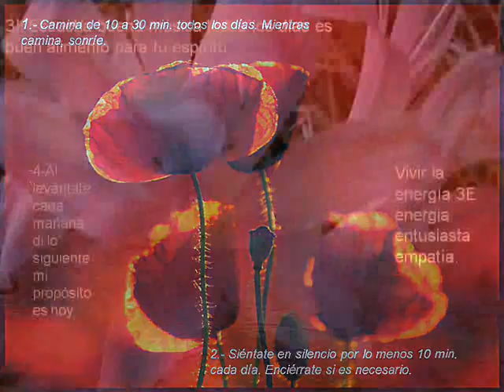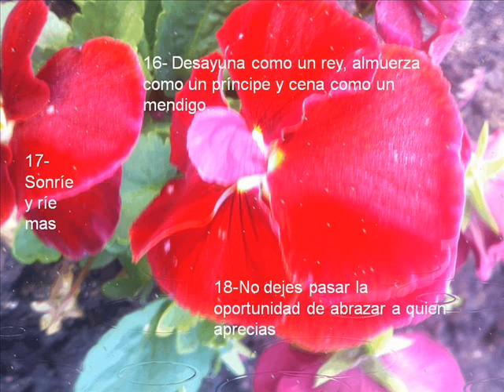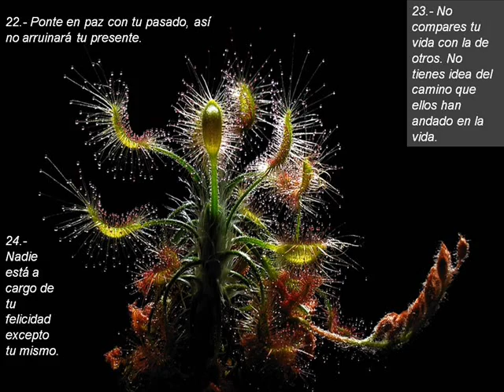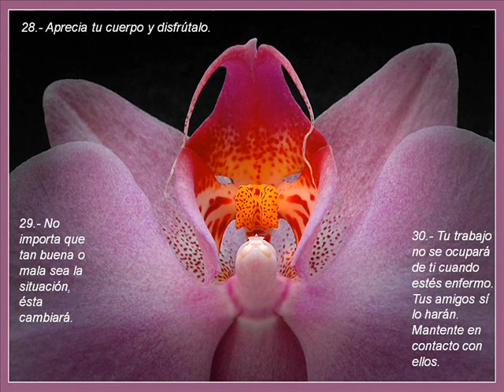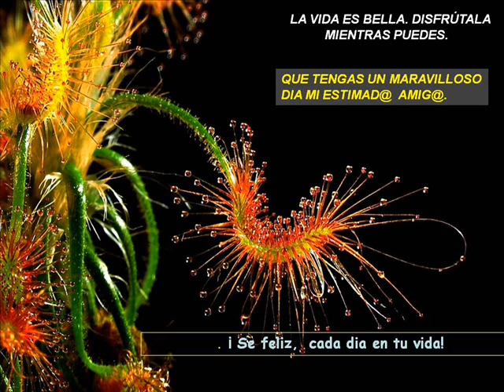Relájate, escuchando y leyendo!!!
Diapositivas en Video.